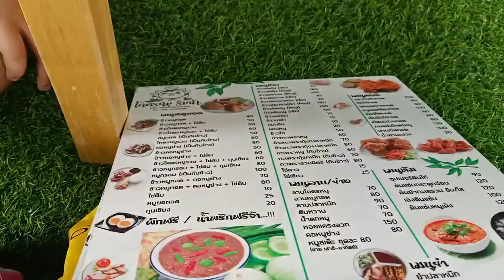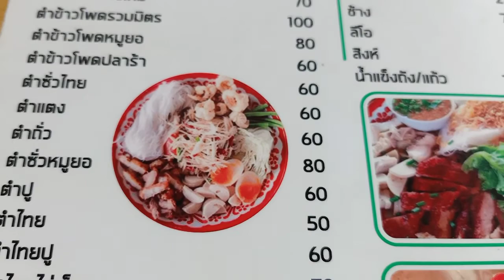First Dine out after lockdown Covid19 มื้อแรกหลังคลายล็อคดาวน์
เราทำตามมาตรการล็อคดาวน์ จากภาครัฐคือการอยู่บ้านเพื่อชาติ ปกติในยามสงครามจะได้ยินคำว่า สู้เพื่อชาติ แต่พอโควิดมาทำให้บรรดาผู้เชี่ยวชาญต่างพลิกตำรากันแทบไม่ทัน แม้แต่ประเทศมหาอำนาจอย่าง อเมริกา รัสเซีย จีน ต่างโดนโควิดบุกถึงบ้าน
เราขอชมเชยทีมสาธารณสุขที่ทำอย่างเต็มที่และถูกต้องจนนานาชาติต่างชื่นชม เราใช้หลักรักษาชีวิตคนไว้ก่อน ถ้าสุขภาพดียังมีโอกาสหาเงิน แต่ถ้าไม่ควบคุมทำให้คนป่วยและตายเยอะ เศรษฐกิจก็ไม่ดีขึ้นแถมคนตายเยอะ ขาดบุคลากรทางการแพทย์
คนไทยปรับตัวได้ง่ายกับสถานการณ์ดีกว่าประเทศฝั่งตะวันตกที่ดื้อไม่เชื้อผู้นำ เช่น อเมริกา บราซิล
คือหลักพุทธศาสนา สอนเรื่อง เกิด แก่ เจ็บ ตาย ให้มีสติ สมาธิ สัมปชัญญะ การไม่ประมาท การปลีกวิเวก เพราะฉะนั้นเรื่อง การรักษาระยะห่าง Social distancing การอยู่แบบพอเพียง ตามศาสตร์พระราชา ของในหลวง ร.9 ทำให้เรารอดและไม่เป็นทุกข์กับโควิด19

ที่ตั้งร้านตามลิงค์นี้เลยจ้า

ช่วยกดแชร์ไลค์ให้ช่องน้อยๆเราด้วยจ้า